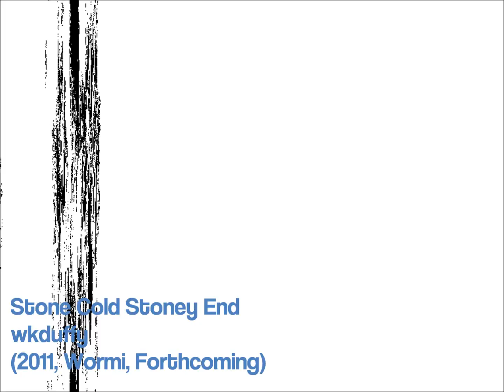Stone Cold Stoney End / wkduffy (2011)